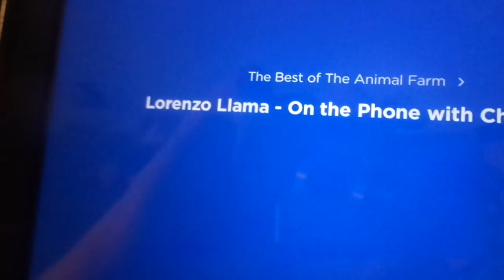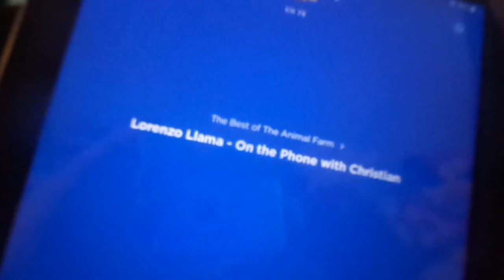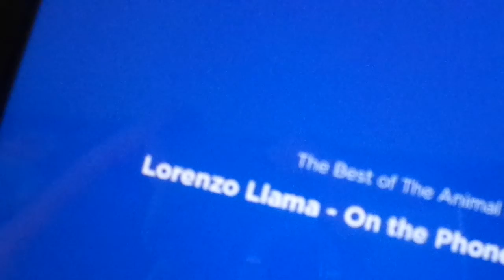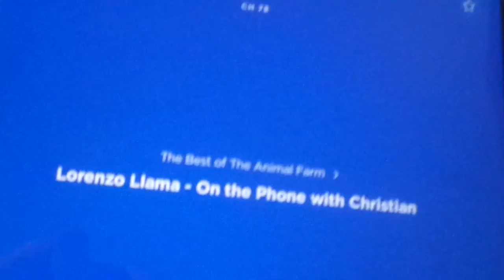Animal Farm Rerun On kids place live